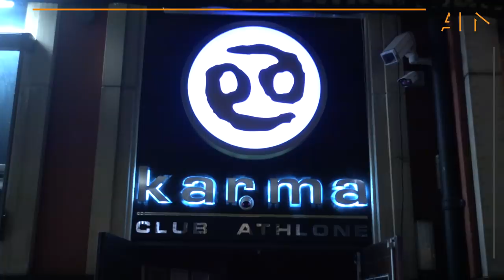About Last Night - Episode 17 (Ash, Hermitage Green, Johnny Moy)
It's our last show of the year! In this week's episode, we catch up with Ash at Belfast's Limelight at the tail end of a big year for the boys, Joe from our West Coast team sits down with Hermitage Green and Soraiya chats with Johnny Moy at Drop Dead Twice. Enjoy and Merry Christmas from all the Irish Media Network and ALN team!

For more information and to stay up to date on all the ALN news subscribe to the Youtube channel and like us on the book and the gram and a follow on twitter.

The ALN team will only be attending the number one gig in each territory each week so if there is a venue or party we should know about then let us know in the comments below.